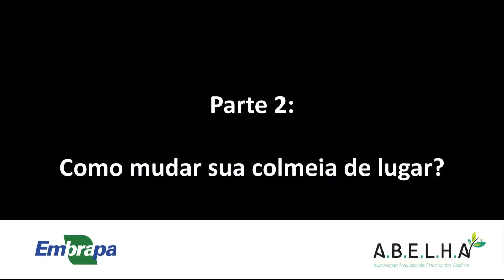Saiba mais: Parte 2 - Como mudar sua colmeia de abelhas sem ferrão de lugar?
Como mudar de lugar sua colmeia caso seja necessário? Apesar de ser um assunto relativamente simples, é uma dúvida muito comum entre os criadores que estão começando. A
escolha do local ideal evitará que os criadores iniciantes percam suas colônias e melhorará seu desempenho produtivo.

Este vídeo é parte de uma série de produções complementares ao Curso On-line de Meliponicultura - Embrapa/A.B.E.L.H.A., idealizado e desenvolvido por Cristiano Menezes, pesquisador da Embrapa Meio Ambiente na área de abelhas e polinização, e também membro do comitê científico da A.B.E.L.H.A..